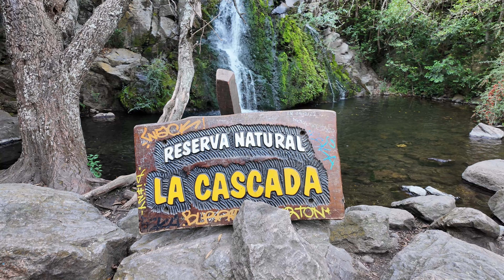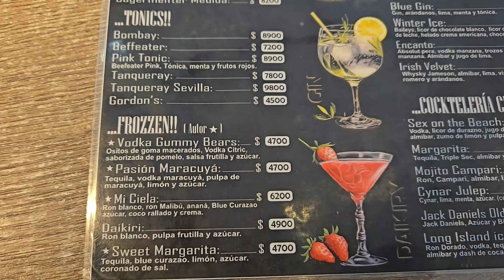La Cascada - Santa Rosa de Calamuchita - Argentina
Rejuvenate yourself in one of Santa Rosa de Calamuchita’s most popular spots, where the serene beauty of nature meets a rewarding physical challenge. This trail offers a unique experience, culminating in the breathtaking sight of a stunning waterfall.

Spanning 1,700 meters through native forest, the trail is crossed by the Loyola stream and features natural slopes. Along the way, you'll encounter a variety of local flora, including Talas, Molles, Espinillos, Chañares, Piquillines, and Peperina, as well as fauna like Mirlos, Semilleros, Carpenters, King of the Forest birds, and mammals such as zorrinos, hares, and cuises.

The path includes numerical markers every 150 meters, starting at 1 (666 meters above sea level) and ending at 10 (705 meters above sea level). At marker 7, visitors can choose between the high circuit and the low circuit, both leading to the impressive 6-meter waterfall.